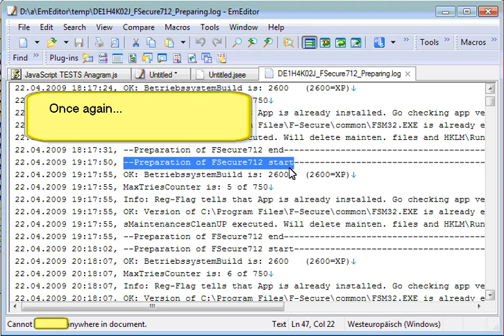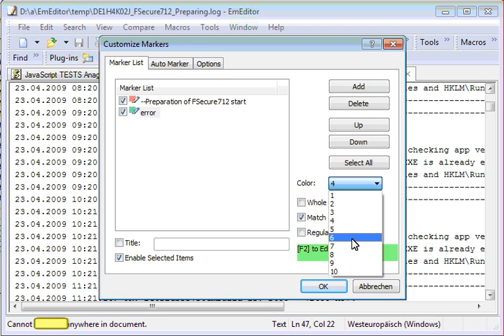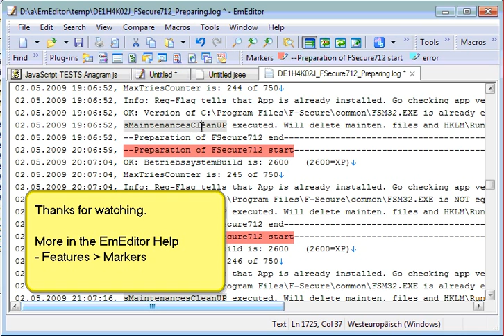EmEditor Markers Highlight Words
EmEditor Home - EmEditor Help - Features
Markers
EmEditor currently allows users to set highlight strings. However, in previous versions, there were several limitations, such as the inconvenience of adding highlight strings temporarily, that have been rectified in the new version.

The new marker feature allows you to specify strings to highlight temporarily. In the context menu displayed by right-clicking, selecting Add to Markers allows you to add the selected text or the word at the cursor position to the list of markers. The list of markers is displayed in the new Markers toolbar. Alternatively, you can drag and drop the selected text to the Markers toolbar to add the text to the list of markers.